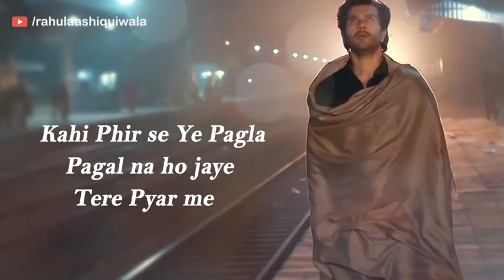Ye Pagla Pagal || New Sad Status 2021|| New Whatsapp Status 2021 | New Shayari | Rahul Aashiqui Wala